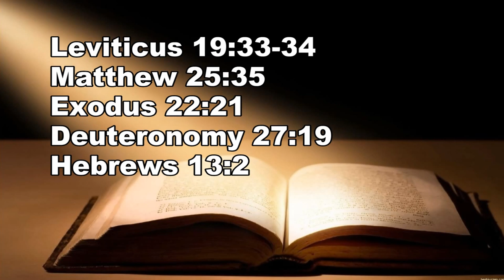Christian Mike Huckabee Disagrees With The Bible?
The one moment from President Barack Obama’s immigration speech last night that one would think conservatives might have trouble denouncing came towards the end of the 15 minute address, when he decided to quote the Bible...

Clip from the Friday, November 21st 2014 edition of The Kyle Kulinski Show, which airs live on Blog Talk Radio and Secular Talk Radio monday - friday 4-6pm Eastern.